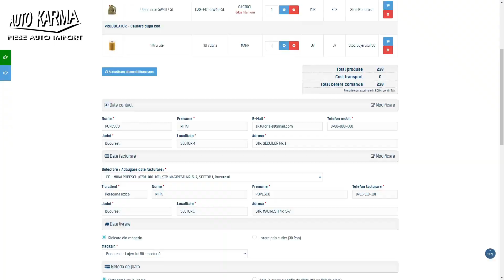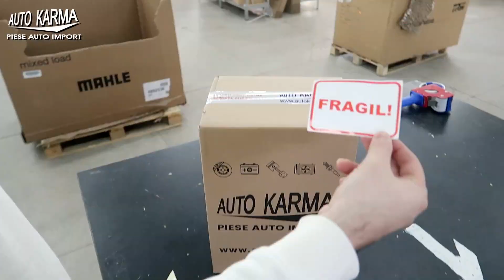Cum ajunge o comandă de piese auto la tine acasă?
👉🏼 Cum ajunge o comandă de piese auto la tine acasă? Cum vine? Ce se întâmplă cu ea? Cum pleacă? Vezi călătoria unui filtru dintr-o comandă cu livrare de la AutoKarma!
👉🏼 Spune-ne ce alte clipuri mai aștepți din partea noastră în secțiunea de comentarii. Promitem să ținem cont!